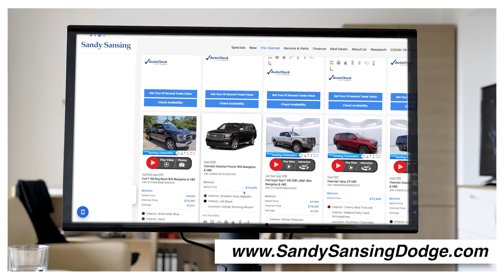Don't Miss End of Summer Savings at Sandy Sansing Chrysler Dodge Jeep Ram!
During the Make this the Summer Event we have some incredible deals like insane prices on Jeep Grand Cherokees and Ram 1500's.  You don't want to miss these deals, so come down to Sandy Sansing Chrysler Dodge Jeep Ram in Milton, FL before these end of summer savings run out!